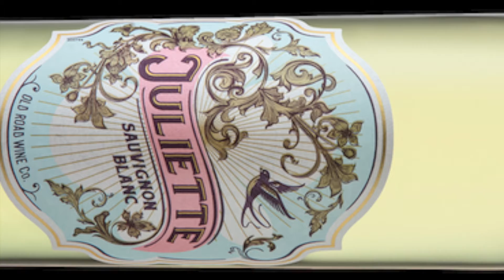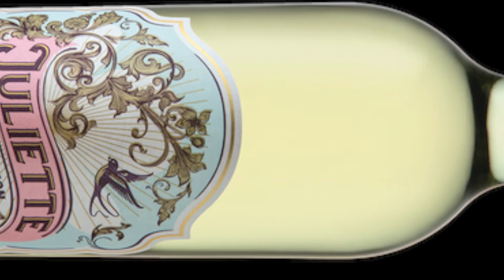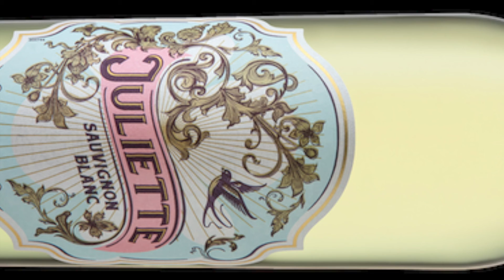Michael Olivier Talking Wine The Old Road Wine Company Juliette Sauvignon Blanc 2019